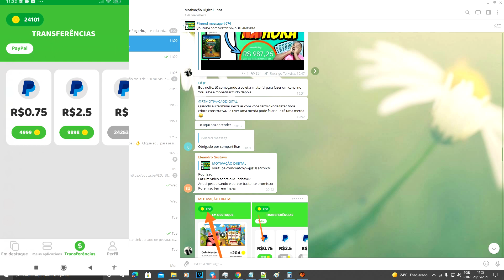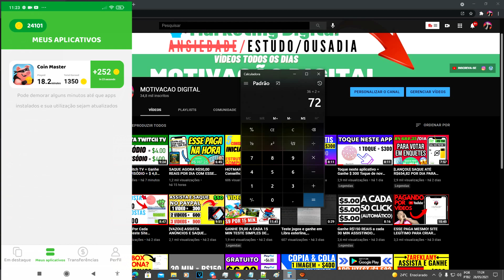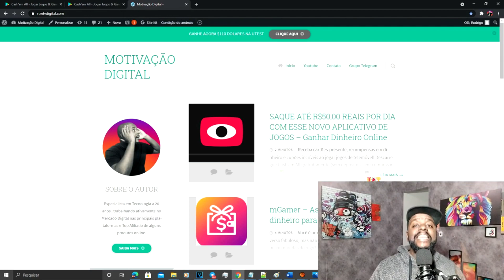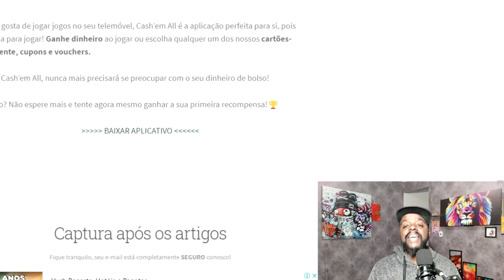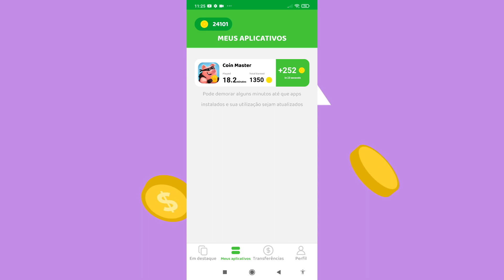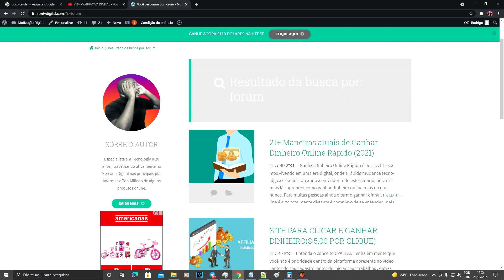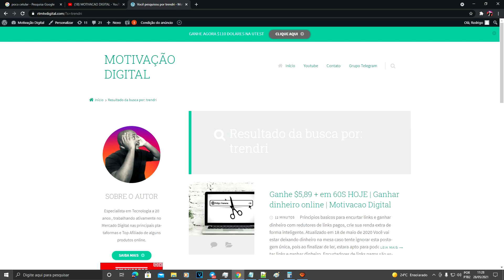APP PAGANDO ATÉ R$50,00 PRA VOCÊ JOGAR [Prova de Pagamento] ADEUS TIKTOK!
Encontrando alguma app pagando hoje em dia nos canais no Youtube se torna algo quase que impossivel.
Este APP PAGANDO no paypal vai lhe ajudar a criar uma renda extra.